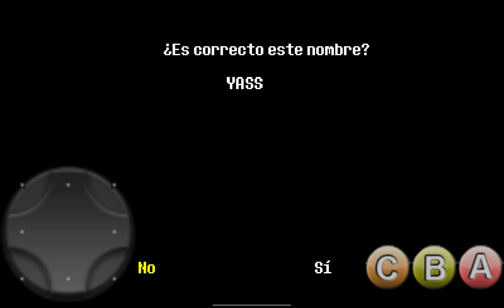human naming is my passion